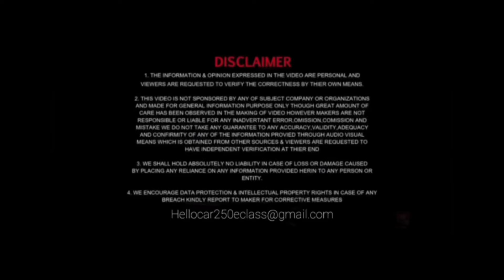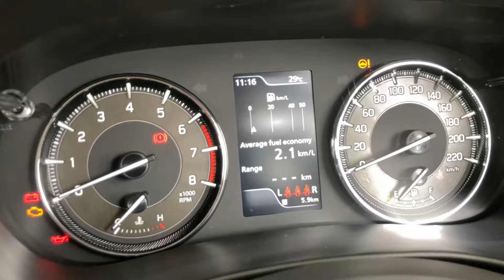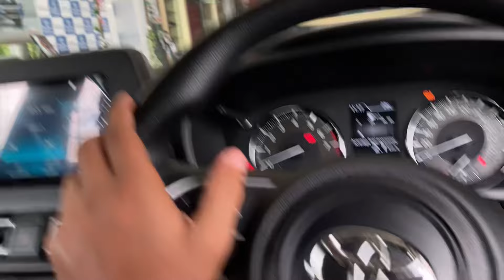Toyota Glanza G second top model 2024 ❣️| Glanza Real-life review 🔥🔥